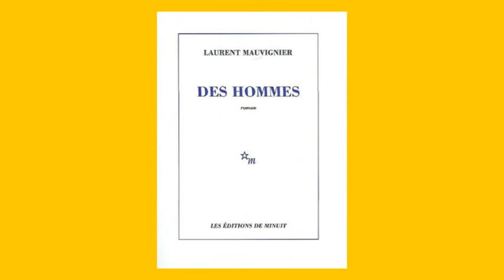Dialogues avec Laurent Mauvignier, Version Longue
Version longue de la rencontre avec Laurent Mauvignier qui a eu lieu à la librairie Dialogues, à Brest, le 23 novembre 2009 à l'occasion de la parution de son roman Des hommes (Minuit),